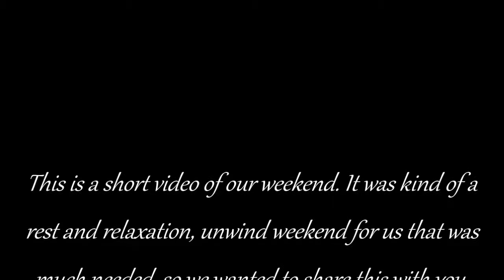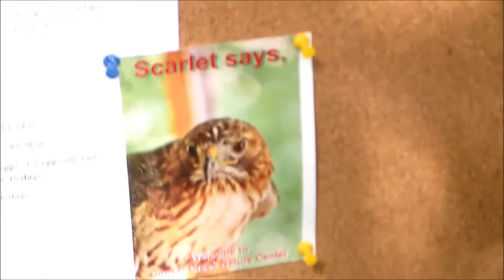weekend with the bears